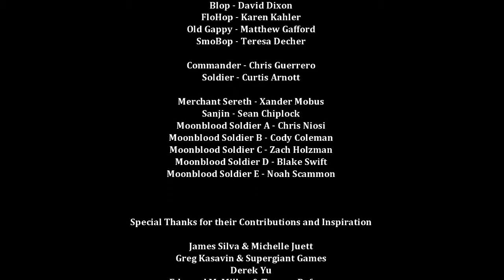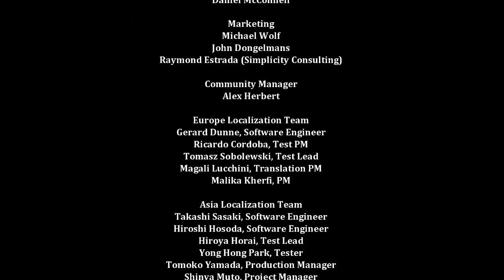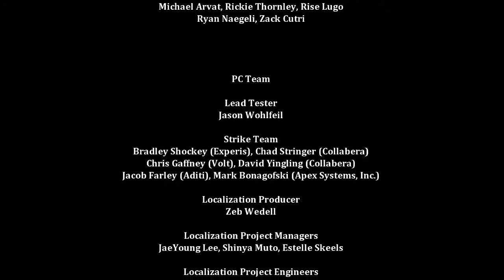Let's Play Dust: An Elysian Tail [FINAL-Part 28/ HD/ blind/ german] - Kampf gegen General Gaius